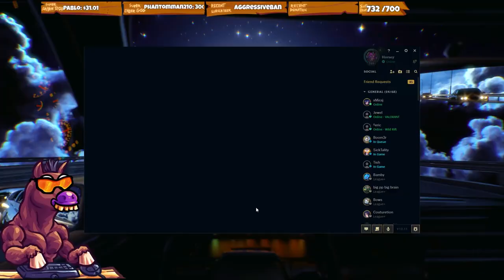TRICK2G TAUGHT HORSEY HOW TO BREACH GATES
💾 Editor : Kuro10k